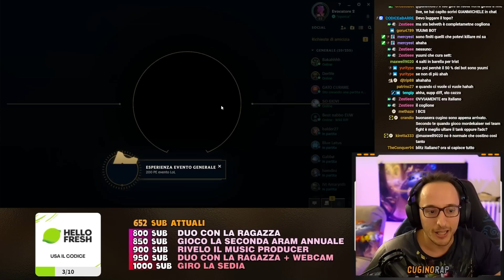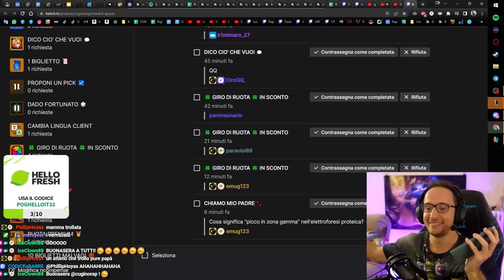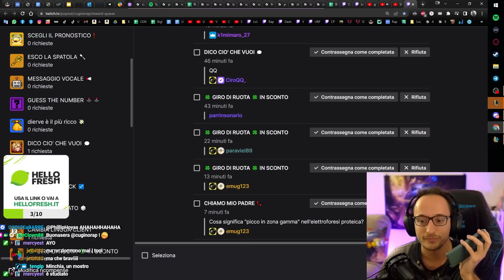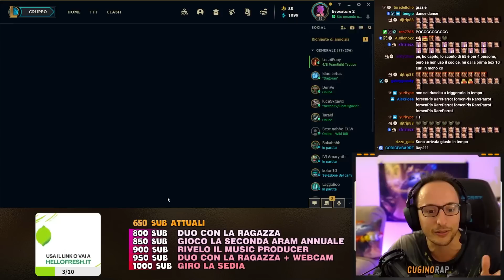VLADIMIR MA I NEMICI GIOCANO ARAM IN RANKED (E NON SPOILERO CHE SUCCEDE) - Scalata MID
💜 SONO LIVE TUTTE LE SERE 💜 CLICCA QUI PER I MIEI SOCIAL

Vi highlights ita.
Vladimir gameplay ita.
È successo di tutto.
Dal DRAMA con Blitzcrank alla divertentissima partita con Vladimir dove i nemici giocano ARAM in MID Il tutto, ovviamente, in ranked.
E NON SPOILERO ULTERIOLMENTE CHE COSA SUCCEDE DURANTE LA PARTITA... Forse una PENTAKILL? o chi lo sa? Lo scoprirete! 😏

00:00 Vi HIGHLIGHTS
06:37 Di NUOVO la CODA INFINITA?
10:16 Vladimir GAMEPLAY